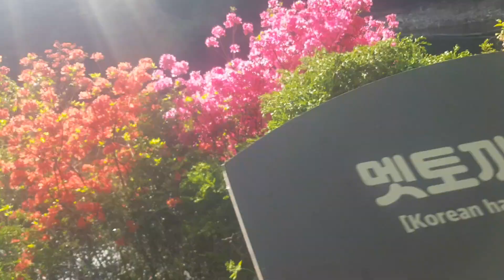2024년 4월 27일 물에서사는 생물 곤충채집 실패하고 제비나비를 보다